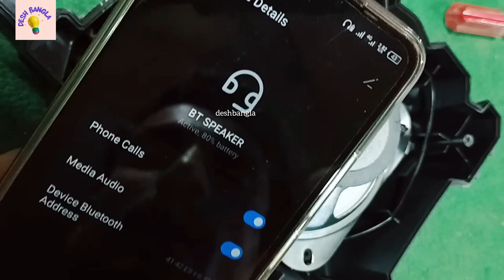mini bluetooth speaker repair |ছোট ব্লুটুথ স্পিকার মেরামত করুন সহজেই।